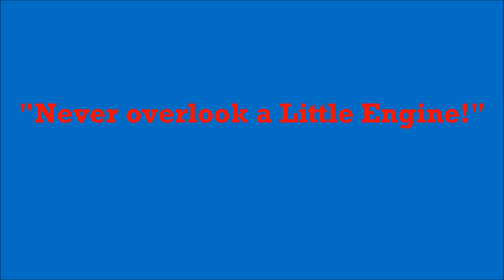The Launching of "Spud" at the Eastleigh Lakeside Railway - 21/02/2019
During the Half-Term week at the Eastleigh Lakeside Railway, volunteer Matt unveiled his Work Experience project - a Planet 4w 'Battery-Electric' which now carries the number 12019 and has been named "Spud".

The launching day was on Thursday 21st February 2019 and in this video we see "Spud" taking a single carriage on a round trip of the circuit before being unveiled in the Bay Platform and cutting a red ribbon (mostly) before beginning its main duties - "Driver for 50p".

It is a magnificent achievement for Matt and here's looking forward to seeing a lot more of "Spud" in the years to come.

Never overlook a little engine!